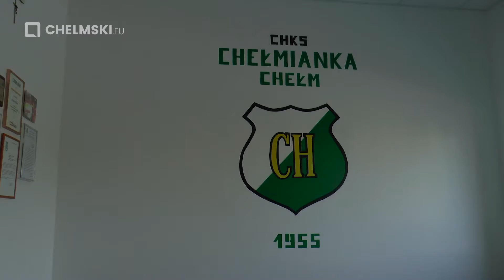Nowa siedziba Chełmianki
chelmski.eu